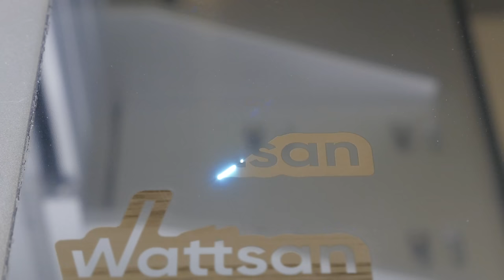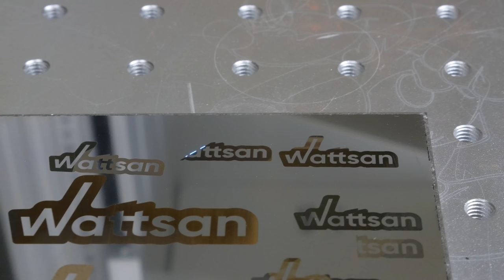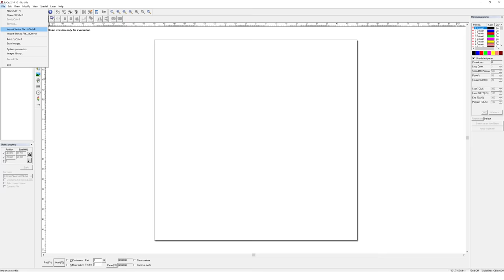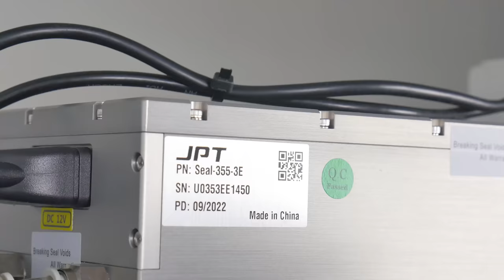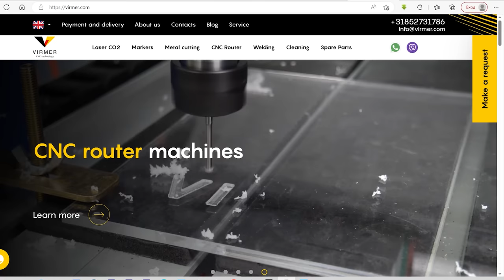UV MARKER FOR METAL MARKING I WATTSAN UV TT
Today we will tell you how to engrave and mark metaliv materials with Wattsan UV TT laser marking machine.

🔘Wattsan UV TT is an ultroviolet designed to work 24|7. Ezcad software is easy to use and has a wide range of features.
🔘The marker does not require special working conditions or complex maintenance. This allows it to be integrated into any production line. The UV laser also does not require any additional consumables.
🔘Ultraviolet lasers are often used for micromachining, as well as for working with metals, non-metals and brittle materials.
🔘Great for working with printed circuit boards and flexible boards. You can punch holes, cut boards, extract finished elements from microcircuits, create circuit contours, pockets for embedding microcircuits and do photolithography.
🔘And for those who are concerned about the environment, we can safely say that this is an absolutely safe method of processing materials.

By choosing Virmer, you get a guarantee and reliability ❗❗❗
🔗We are always in touch: